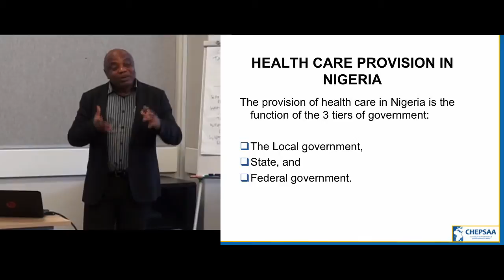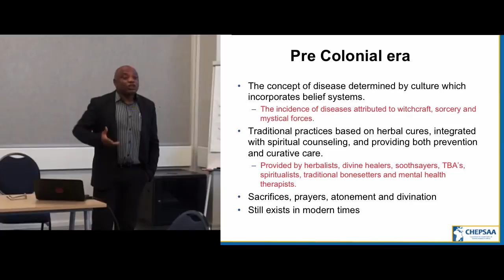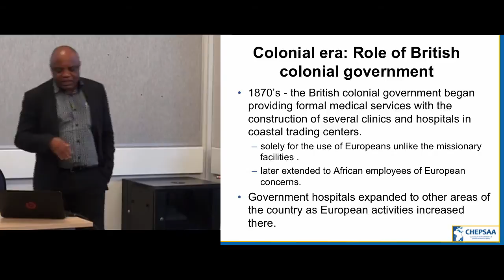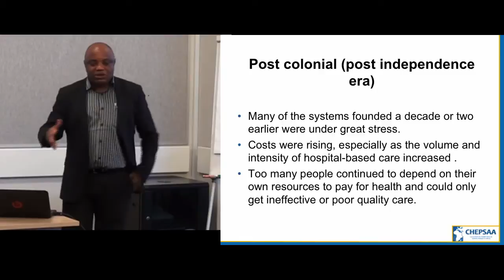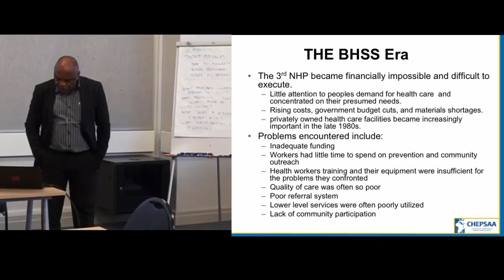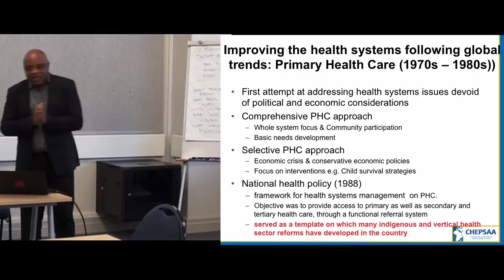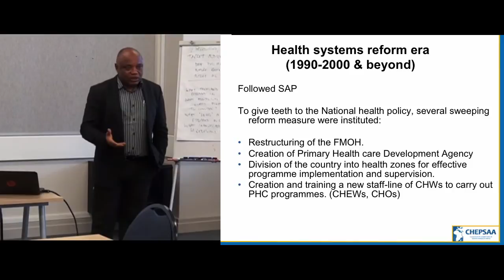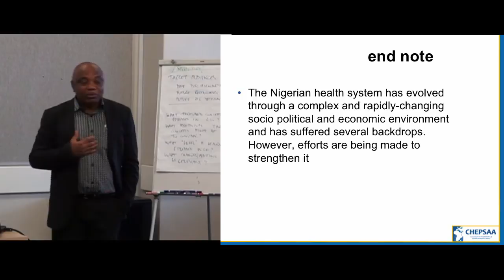History of the Nigerian Health System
Video lecture on the history of the Nigerian health system (part of the course materials for Introduction to Complex Health Systems, a course that will soon become freely available